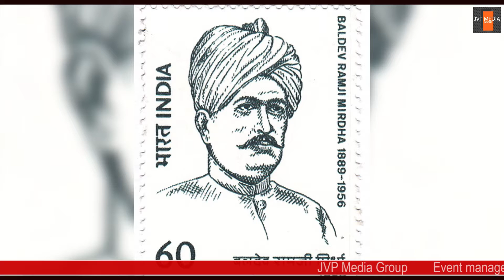किसान केसरी बलदेव राम मिर्धा । स्वतंत्रता सेनानी ,किसानों के उद्धारक, शिक्षा जागृति के अग्रदूत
JVP Media Group
 Event management, anchoring, documentary film, news coverage, photo & video shooting.